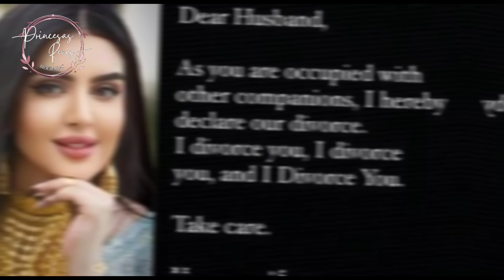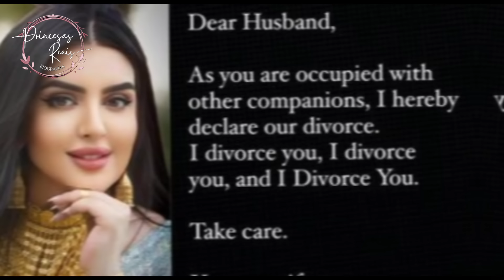Princesa de Dubai choca ao pedir divórcio nas redes sociais com recurso utilizado por homens.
A Princesa de Dubai, Mahra Bint, avisou o marido, Mana Al Maktoum, que iriam se divorciar por meio de um post no Inst4gr4m

❤️VOCÊ PODE APOAIR O CANAL SE TORNANDO UM MEMBRO OU POR MEIO DE UMA DOAÇÃO,NO BOTÃO ‘VALEU DEMAIS'